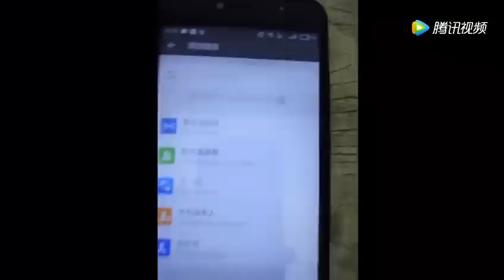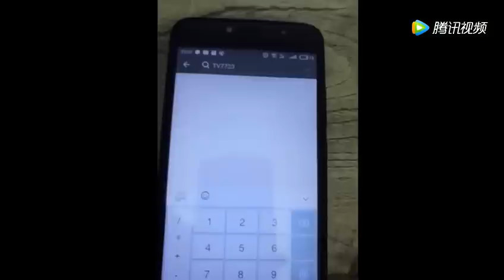趙家班小品《招聘》傻妞真是太搞笑了！